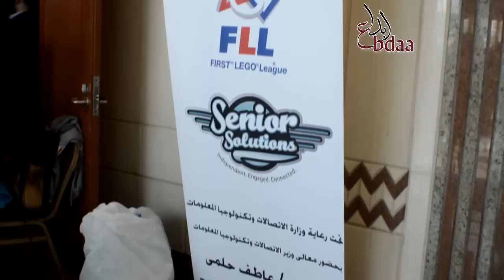FLL Egypt -2013 مسابقة مصر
FLL Egypt Festival
مسابقة مصر لبرمجه الروبوتات
االتصوير الفيديو الوحيد لمسابقة تصميم وبرمجة الروبوت
يشمل جميع الفرق بالقاهرة والاسكندرية وجميع المتسابقين
وحفل توزيع الجوائز بالكامل
تصوير ومونتاج واخراج
ابداع استوديوز
Ebdaa Studios
احد مشروعات ابداع للحلول المتكاملة
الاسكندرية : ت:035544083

انتاج وتصوير واخراج : ابداع استوديوز
Ebdaa Studios
احد مشاريع ابداع للحلول المتكامله
برعايه :
مركز ابداع للتدريب
Ebdaa Training center